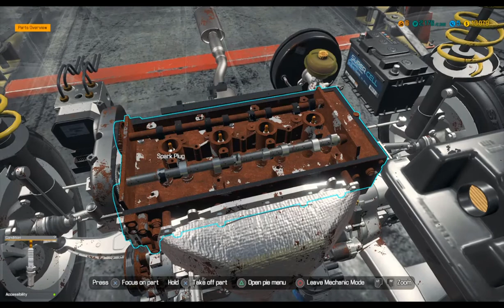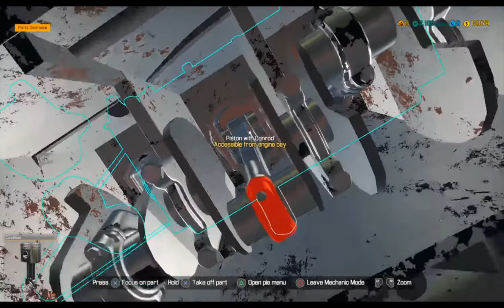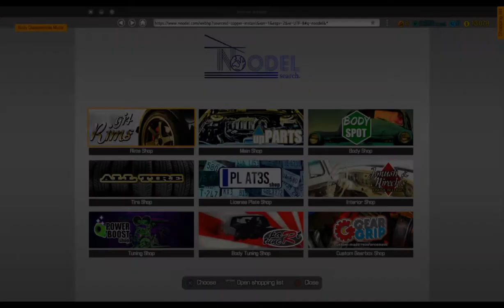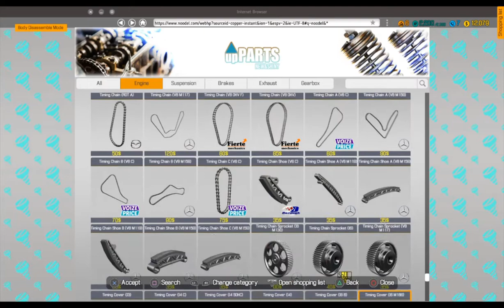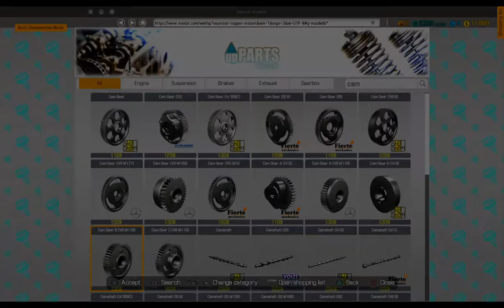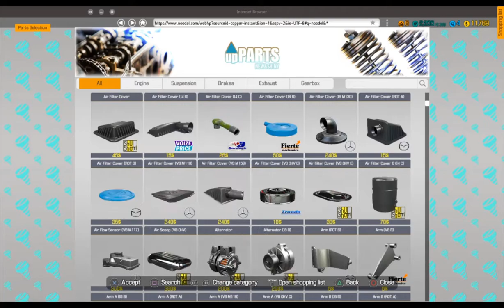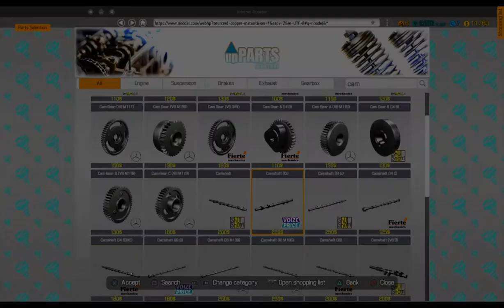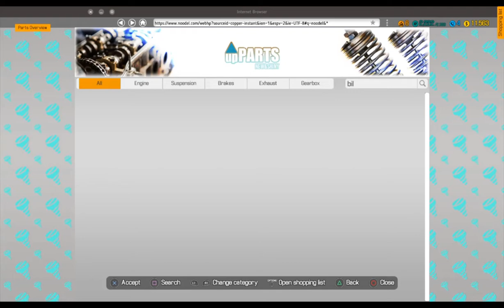3محاكي ميكانيكي السيارات توسيع الورشة Auto Mechanic Simulator Workshop expansion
اسف جدا على ضعف جودة الصوت وشكرا للمشاهدة
اتمنى ان تنال الحلقة على اعجابكم ترقبوا الحلقات القادمة ولا تنسو الاعجاب والاشتراك